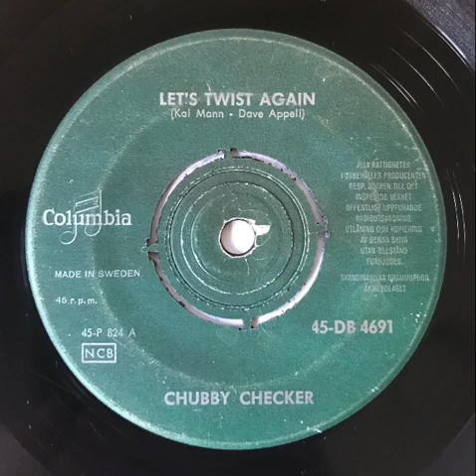Lets’s Twist Again - Chubby Checker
Let’s twist Again like we did last summer, or as a should have Said: lets twist Again like we did summer 62 years ago.

”Rock in your rockin chair Grandpa!”